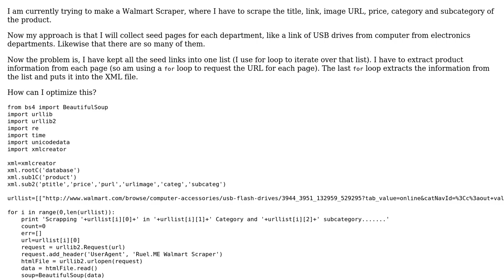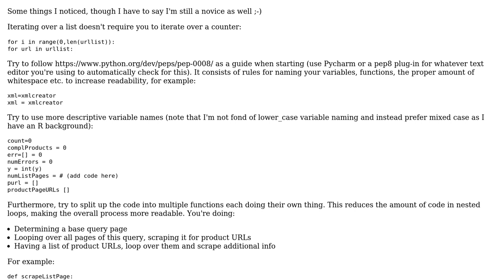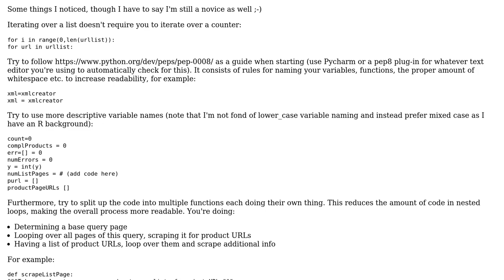Walmart scraping (crawling) code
With thanks & praise to God, and with thanks to the many people who have made this project possible! | Content (except music & images) licensed under CC BY-SA | Music | Images & others | With thanks to user user221739 user MattV user 200_success and the Stack Exchange Network Trademarks are property of their respective owners. You are responsible for your own actions.